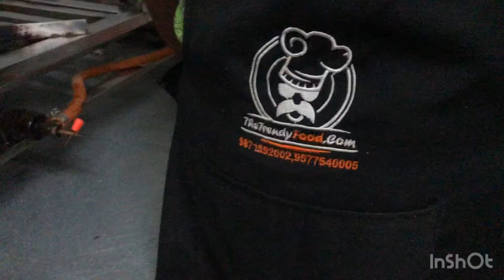Momo Chutney| Red Chilli Chutney for Momos| Chinese Snacks Chutney| Hot nSpicy| Chilli Garlic Tomato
Ingredients:
Tomato 250g
Garlic 100g
Red Chilli 100g
Ginger 80g